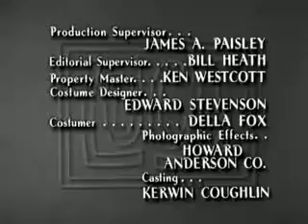The Lucy Show SE 1 Ep. 26 Lucy and Viv Take Up Chemistry 1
6n0n7